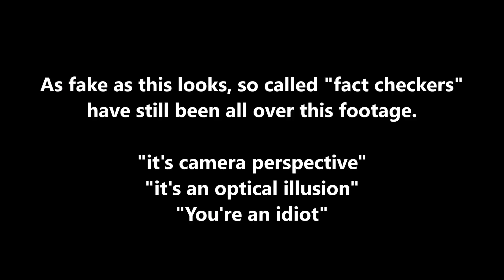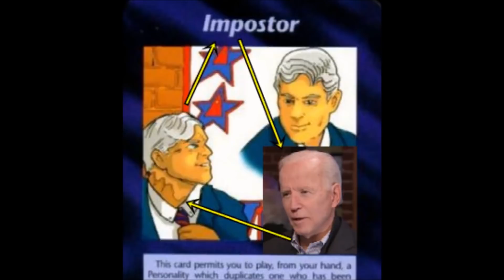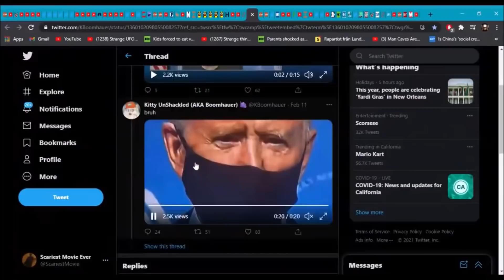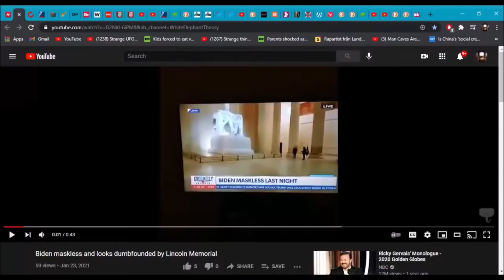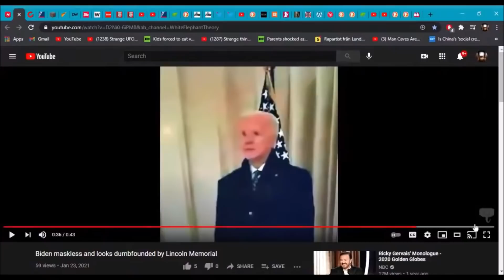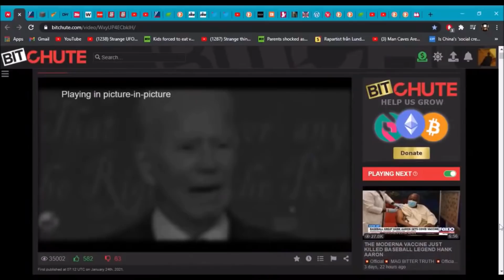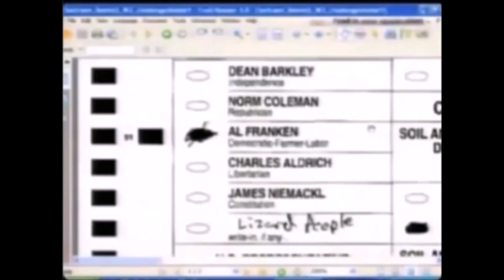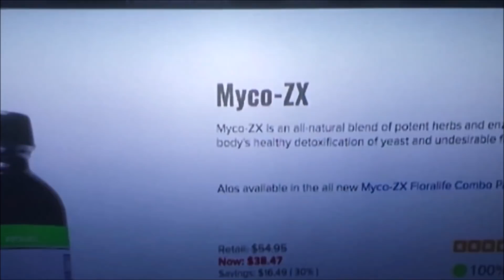Will The REAL Bo Jiden Please Stand Up?